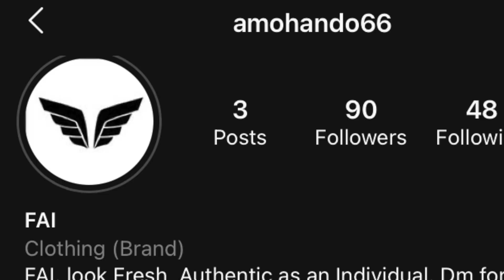Unboxing - EXCITEDLY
Y’all click on those links and put your order in ASAP . You won’t regret it. I PROMISE.Support the merchhh. And yourself a Shirt!!! CONTACT CONTACT. LETS GOOOOOOOO PEOPLE. Seriously stop reading this and GET YOURS!

 F. A. I ( Fresh. Authentic .Individual)

Thanks y’all. Thanks for tuning in too. Much love. Love the support too. Y’all don’t forget to share anything y’all see on here. Again seriously thanks.

 Follow me on the links below to see what I do outside Youtube.

Follow All above Social Media links To Stay Updated🔥💥💯💯